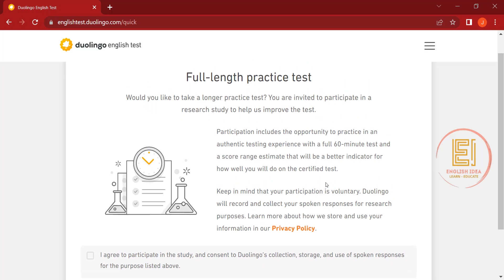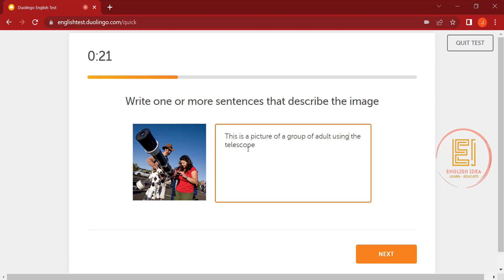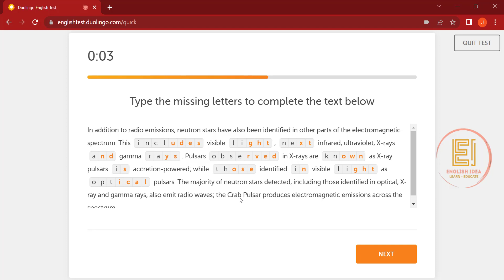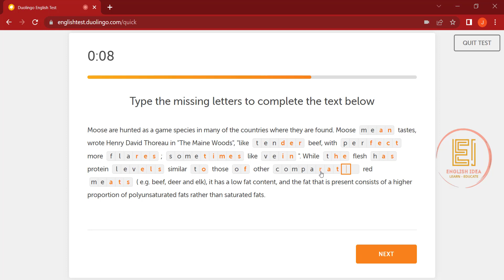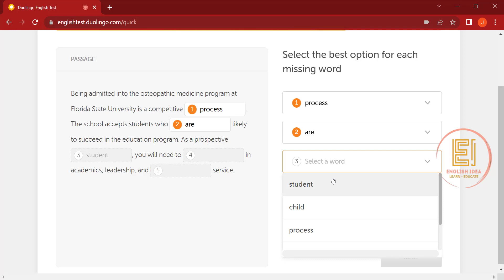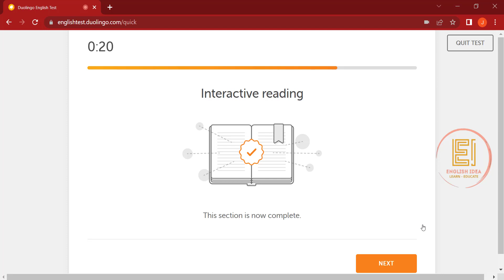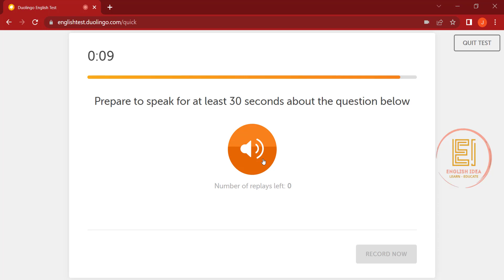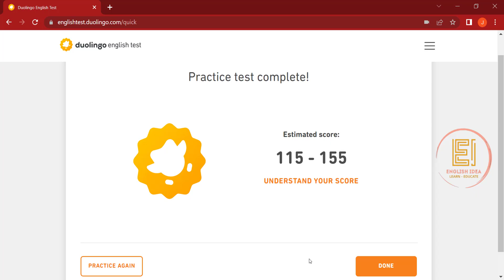60 MINUTES Full Duolingo English Practice Test | Test 18 | With answers | International Students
I found these books for you guys to improve your English.
it will really help you to gain confidence and improve your english skill.

English Grammar Practice Book

Practice Makes Perfect

English The American Way